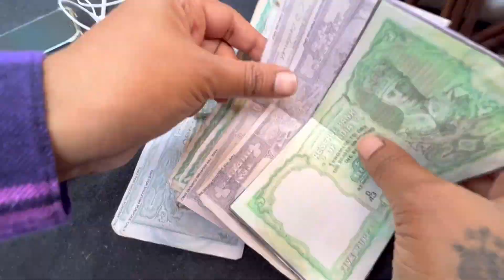Only BTS😁सिर्फ @khushbookiduniya9393 Shoot Se Phle कितनी bar costumes का looktest karna पड़ता haiBTS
HI
I am Khushboo Chaubey . Welcome to Our You Tube Channel KHUSHBOO KI DUNIYA